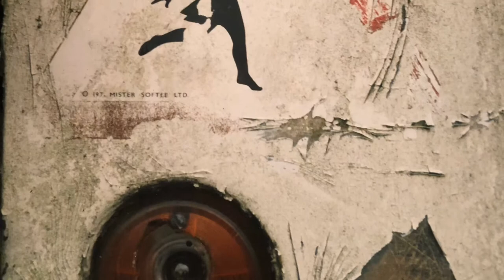Abandoned Vintage Mister Softee Commer BF Ice Cream Van Truck PCN64 Wyboston UK